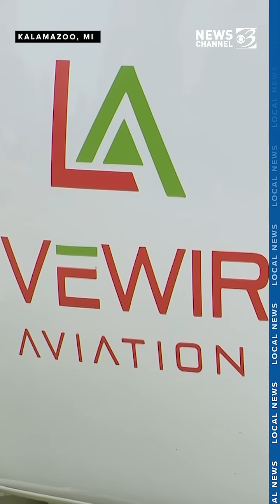Kalamazoo County launches aerial survey to map underground aquifers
Starting Monday, Kalamazoo County began an airborne electromagnetic (AEM) survey to map underground aquifers in areas of Oshtemo, Comstock, Ross, and Texas townships.

The survey involves a helicopter towing a hexagonal frame above ground. That frame contains technology capable of transmitting and receiving electromagnetic signals to detect geological features below the surface, such as aquifers that supply local drinking water.

“We can do this on the ground, but we’re moving a 100ft loop over the air, measuring about 10 times a second, about 55 miles an hour,” Jared Abraham with Aqua Geo Frameworks said. “On the ground, we could maybe do half a dozen measurements a day. This technique allows us to do it faster, more efficiently and get many more measurements.”

The flights will cover a total area of 1,450 square miles and include five major wellfields. The data will help the county assess aquifer size, structure, and vulnerability in an effort to protect existing groundwater resources and planning for the impacts of any future wells.